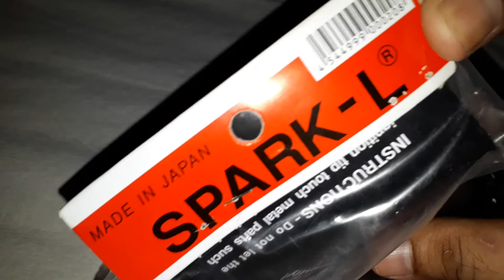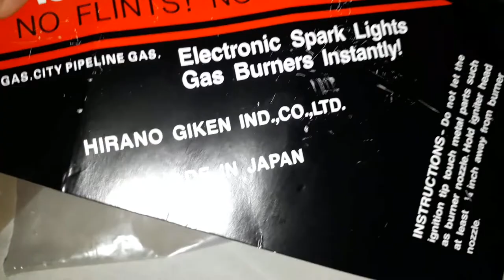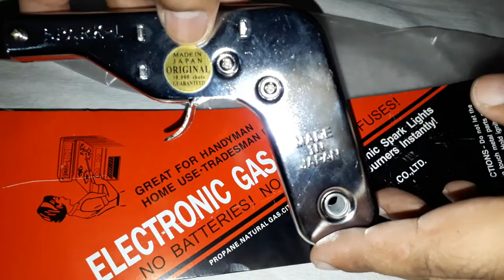Fire Igniter New latest with NO Wick, No Refilling, No Battery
New Electronic fire igniter No batteries No gas refilling No flints change.

From Aliexpress